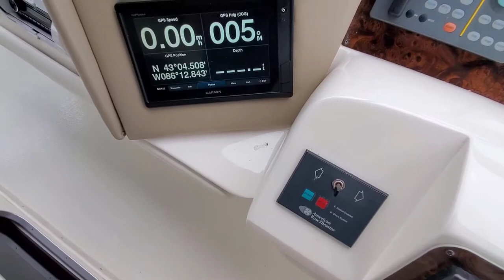1998 Sea Ray 630 Sundancer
Extremely well cared for with 100% open wallet. This is a visually impressive yacht with accommodations of motor yachts.  The captain's quarters have been completely redone with vinyl and bed coverings. The galley was upgraded with new refrigerators and freezer with custom doors.  Newer LED indirect lighting in master stateroom, galley and salon.  All cockpit vinyl was professionally redone in 2017 as well as cockpit ice maker and refrigerator in 2018. The Satellite system is current and working perfectly.  Newer Garmin radar 12KW with a 12" Garmin 7212 along with a new Garmin MFD 942 XS.  Newer wet sound speakers with two 12" sub woofers in addition to multiple amplifiers which are tied into a Shadow Caster LED multicolor lighting system in the cockpit and under water lighting. This superb boat is under a yearly service contract with Michigan CAT for complete drive line.  Brand new 8D starting Interstate batteries this season. New Glendenning electronic controls in 2019.  Canvas is in excellent condition with a new aft curtain redesigned this spring. She is a freshwater only boat stored inside heated.  It has been detailed inside and out every year. The owner of this boat is very detailed oriented and this boat will not disappoint. The upgrades are too many to mention so you must see yourself to appreciate this boat.

Please check back.. more pictures and video to come.